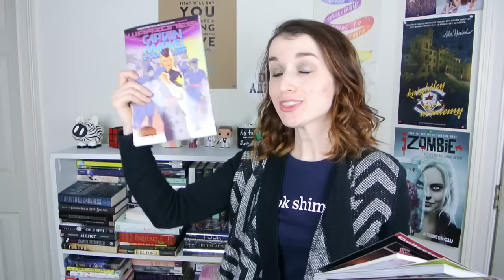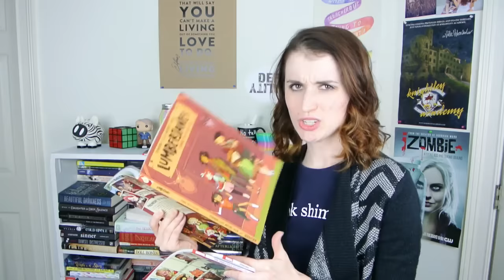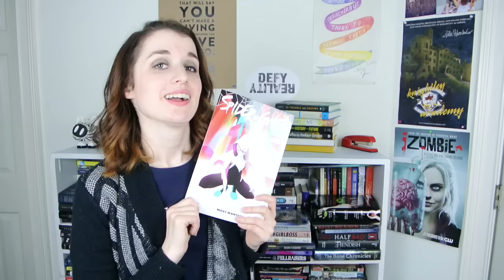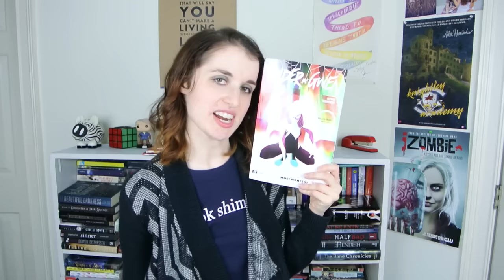January Book Haul | 2016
I'm baaaa-aaaack! And a little rusty, but just hang in there, y'all!

DA BOOKZ:
Captain Marvel & The Carol Corps
Lumberjanes: Beware the Kitten Holy
The Unbeatable Squirrel Girl: Squirrel You Know It's True
Spider-Gwen: Most Wanted?
* The Incredible Adventures of Cinnamon Girl by Melissa Keil

I love to talk about tv shows and stuff on Twitter

Check out some awesome audiobooks and start your free 30-day trial!